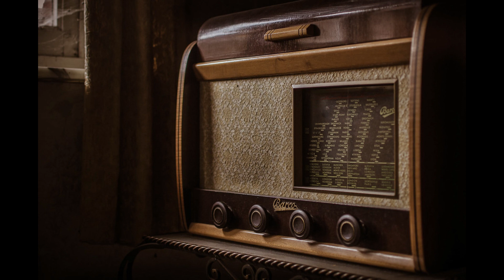Radio xazina: E'tibor Oxunova lirikasi. Радио хазина: Эътибор Охунова лирикаси.